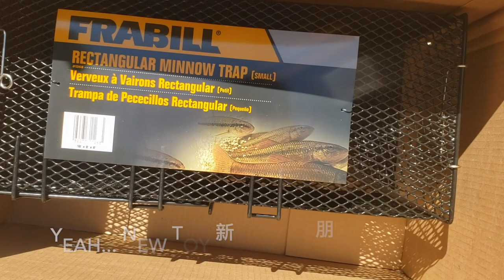GoPro in Bait Trap - Fishing Long Island New York 纽约长岛钓鱼 2020